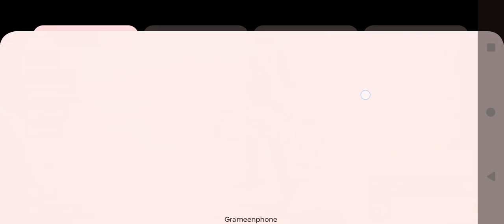Free Fire | 23 Kil Games | Mr Gaming Studio